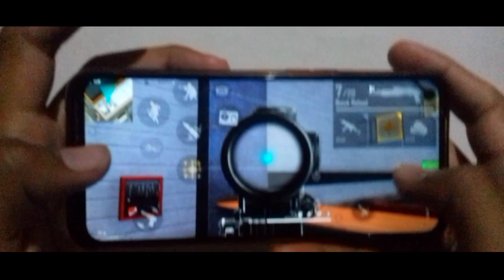HANDCAM TUTORIAL WHITE FF UMP HEADSHOT TRICK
My Gaming Set-up & Suggestion:-

Under 999
Mic (I use)
My future Mic

Best Headphone for Gamers:-
My Headphone
Under 1,999
My future Headphone

Tripods for Youtuber:-
Vlogging tripod
Gorilla tripod
Selfie stick

Budget for Gamers
My phone (In future)

Finger Sleeve
My Favourite PC
My Gaming PC (In future)

You Told That:-
White ff tutorial
White ff settings
White ff headshot trick
White ff handcam
White ff handcam ump headshot trick
White ff handcam tutorial
White ff handcam video
White ff tips and tricks
White ff tutorial
White ff trick
White ff tutorial headshot
White ff aimbot trick
White ff aimbot
Headshot trick on mobile free fire
Free fire aimbot tutorial
White ff ump aimbot trick
White ff scope in headshot trick
White ff handcam
White ff aimbot tutorial
White ff ump scope aimlock headshot tutorial
White ff scope headshot trick
White ff tutorial aimbot headshot trick on mobile
Free fire aimbot
White ff - Scope UMP Headshot Secret Trick Revealed
Drag head shooter
white ff ump aimbot trick in hindi
white ff ump scope in aimbot headshot trick
white ff ump aimbot handcam tutorial
white ff ump aimlock tutorial
white ff scope in aimbot trick
White ff aimbot headshot trick
Free fire mobile aimbot
Handcam tutorial free fire
White ff aim lock trick
White ff aimbot trick in Hindi
White ff aim lock trick in Hindi
White ff settings and sensitivity
Drag head shooter handcam tutorial
Drag head shooter tips and tricks
Drag head shooter tutorial
White ff ump scope headshot trick
White ff ump headshot trick
UMP headshot trick
White ff ump tutorial
Ump scope headshot trick
how to do white ff ump trick
UMP in scope headshot trick
White ff jump headshot trick
UMP headshot trick
White ff auto aimlock trick
White ff ump trick
White ff scope ump headshot trick
Scope ump headshot trick
UMP headshot trick white ff
How to headshot UMP
White ff scope ump headshot tutorial
Drag head shooter
Dark tips ff
White ff
Ump tips & tricks
White ff tutorial
White ff settings
White ff handcam
White ff tutorial
White ff trick
White ff aimbot
Drag head shooter
Drag head shooter tutorialtutorial aimbot